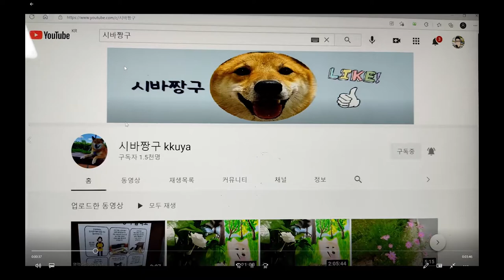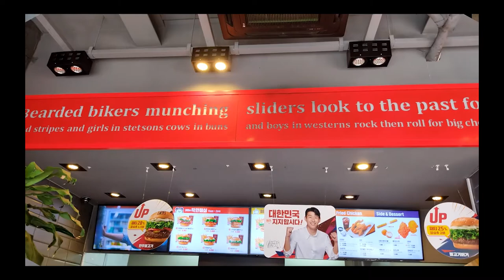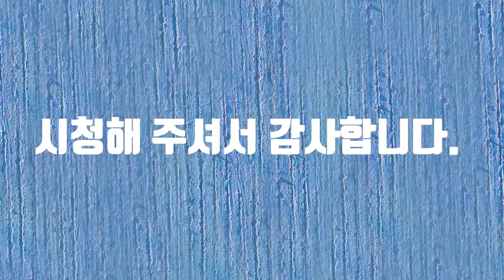시바 짱구님감사 동영상#햄버거#한우불고기버거#롯데리아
시바 짱구님  감사 동영상입니다.